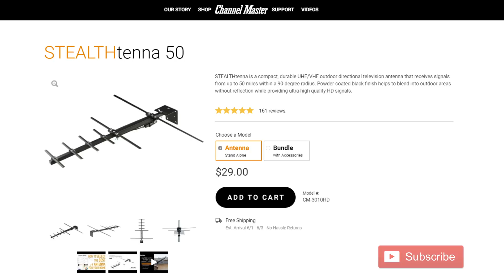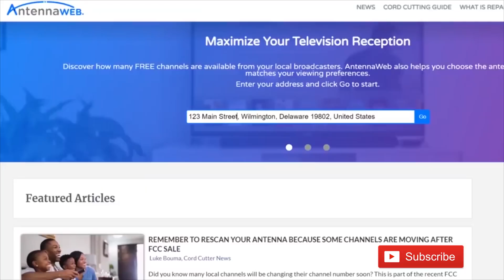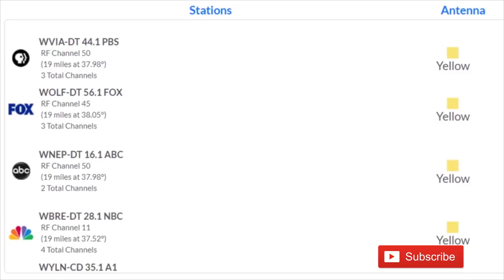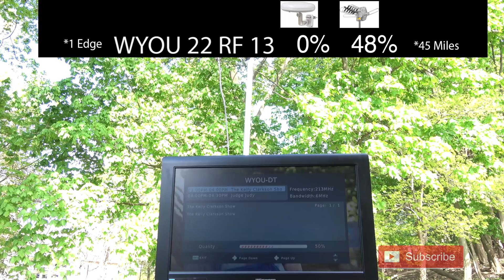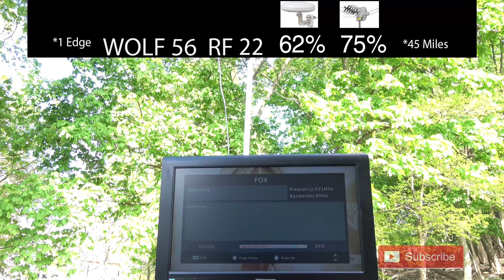Channel Master STEALTHtenna 50 Mile Outdoor TV Antenna Review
This is my review of the Channel Master STEALTHtenna CM3010HD "Digital HDTV Directional Outdoor TV Antenna". It runs about $30 on Channel Master's website and claims reliable reception within 50 miles of the broadcast towers. As it stands I live about 45 miles away from my major stations. How well will it work on VHF and UHF stations?